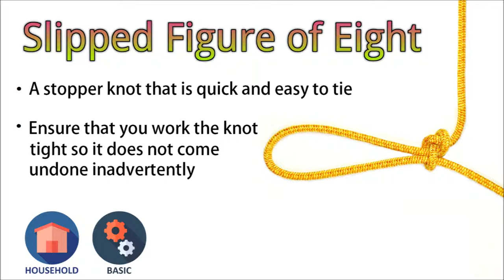Slipped Figure of Eight Knot | How to Tie Slipped Figure 8 Knot | Stopper Knot Tying | Knot tutorial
Slipped Figure of Eight Knot / Slipped Figure of 8 Knot - Learn how to tie Slipped Figure of Eight stopper knot simple and quick with this easy to follow step-by-step video tutorial.
A stopper knot that is quick and easy to tie.
Ensure that you work the knot tight so it does not come undone inadvertently.